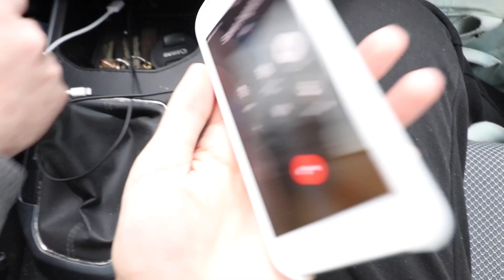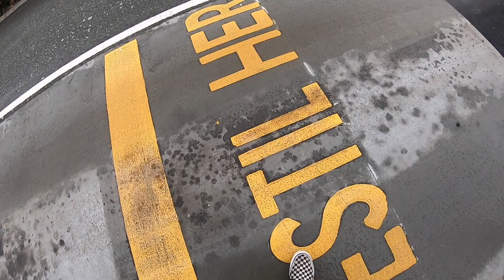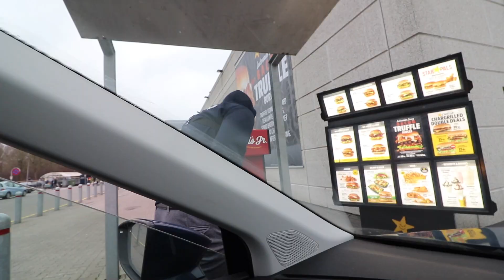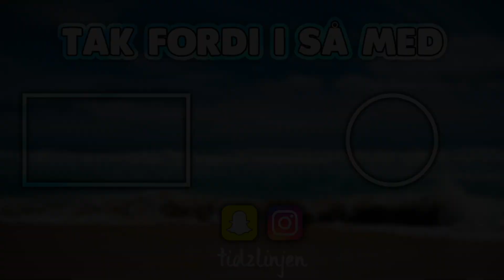Udfordringer i Drive-In!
1000 likes?

Har du en kæreste? - Nej

- Udstyr -
Kamera: Canon EOS 200D / SL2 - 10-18mm Objektiv & 50mm Objektiv + GoPro Hero 5 Black
Lyd: Røde VideoMicro & Deadcat
Lys: 2x Soft Box + Manfrotto Lumie Art LED
Stativ: Hama Star 61 & Manfrotto Pixi Plus
Redigering: Final Cut Pro X / iMovie + MacBook Air

Tidzlinjen